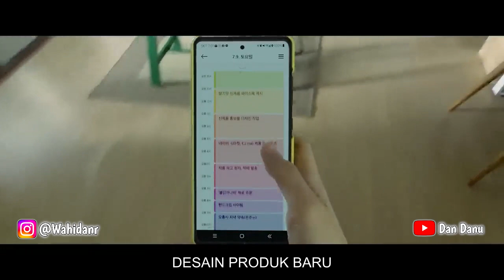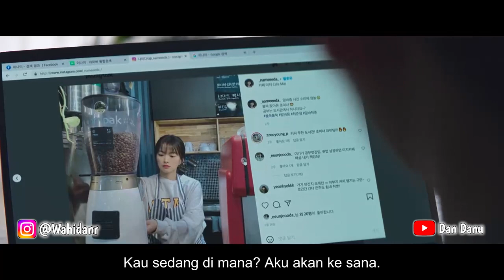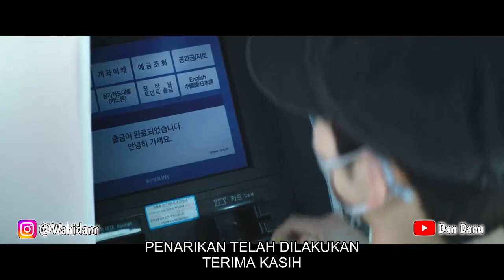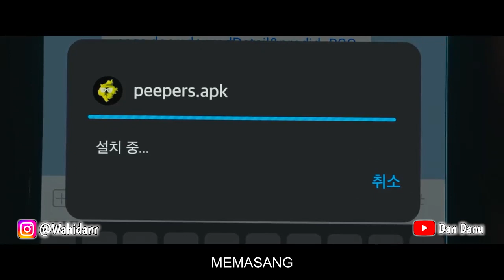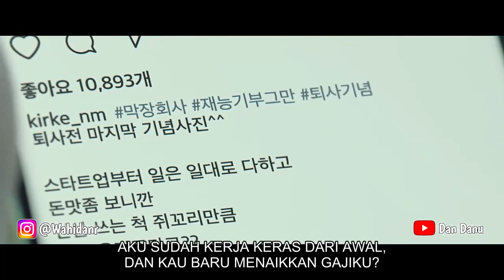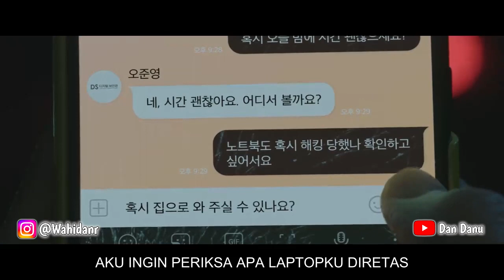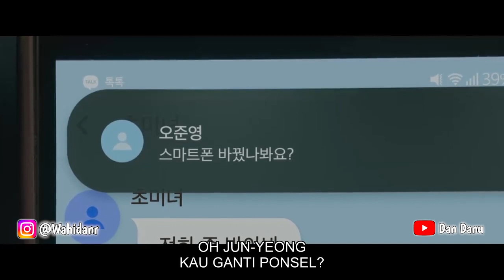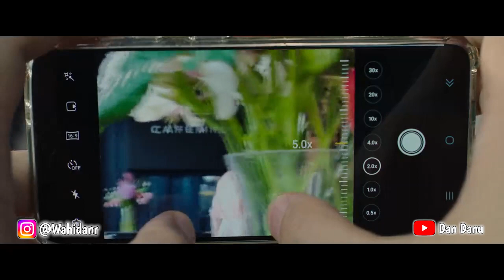Alur Cerita Seorang Cewek Yang Diawasi Selama 24 Jam - Alur Cerita Film Korean Terbaru 2023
Alur Cerita Seorang Gadis Yang Diawasi Selama 24 Jam - Alur Cerita Film Korean Terbaru 2023

Judul Film : Unlock
Menceritakan sebuah kisah dimana seorang gadis yang kehilangan perangkat selulernya dan kemudian ditemukan oleh seseorang yang memiliki niat jahat, serta mengawasi kegiatan seorang gadis selama 24 jam. bisakah si gadis menghadapi keadaan tersebut? simak keseluruhan kisahnya didalam video berikut.